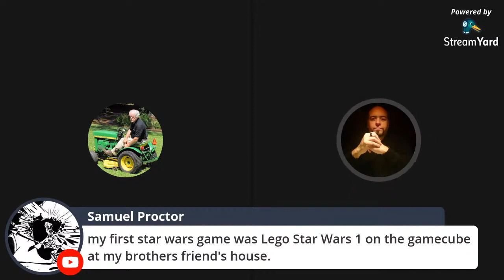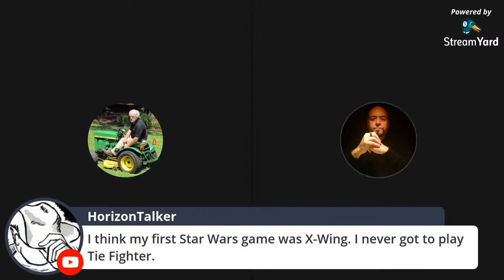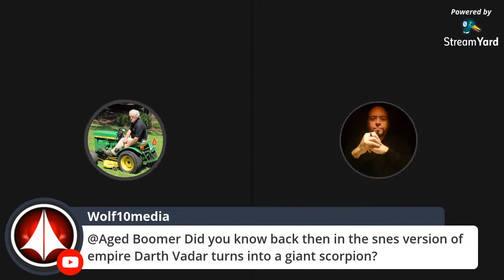Good Old Days - Star Wars video games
Troy and I discuss the Star Wars computer and video games that we grew up with.